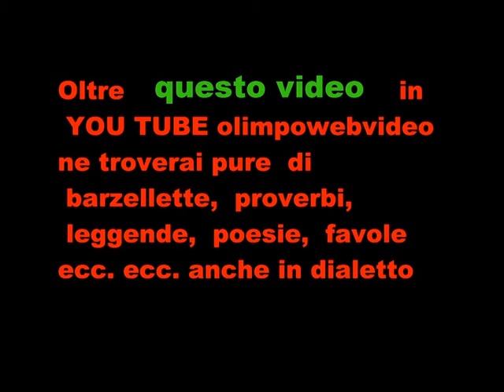BREMBATE SOPRA GRUPPO FOLKLORISTICO ARLECCHINO FILE 807 11° VIDEO.wmv